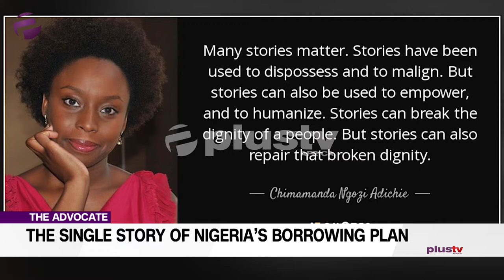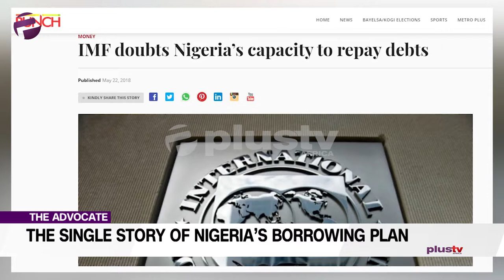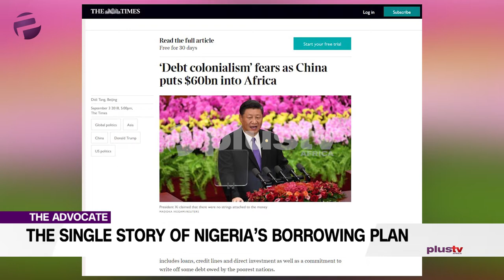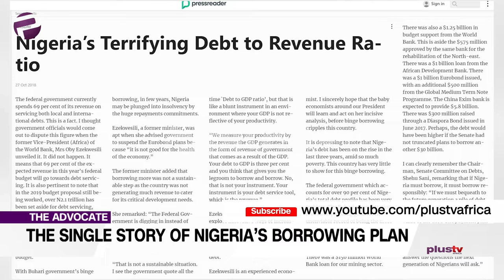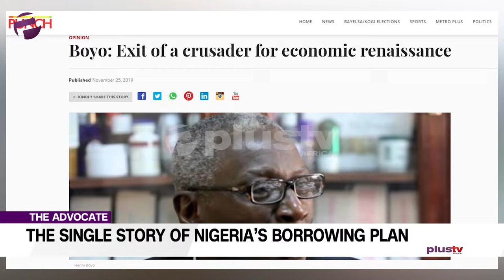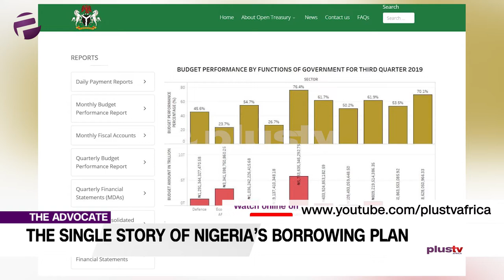The Terrifying Story Of Nigeria's Borrowing Habit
We’re almost at the end of the year, but it’s as if our work has only just begun.  We keep at it, in the interest of a better society.

Gbolahan is no less topical, he has opted to alert us to the other side of the story regarding the not so small matter of a $30 billion loan request.